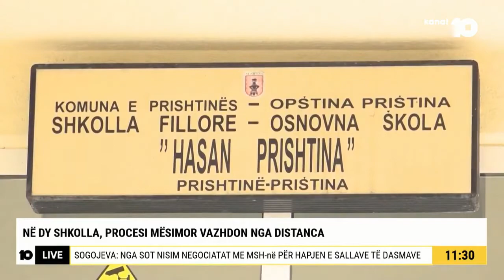Në dy shkolla, procesi mësimor vazhdon nga distanca